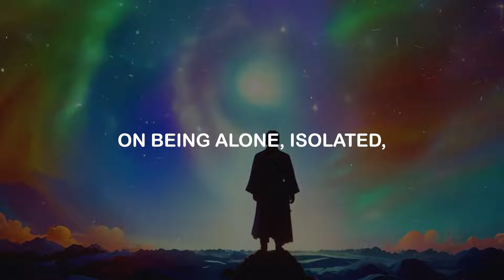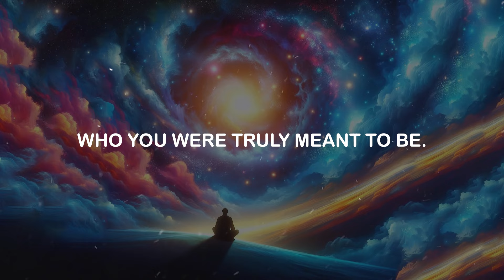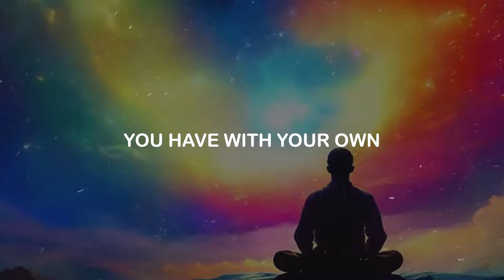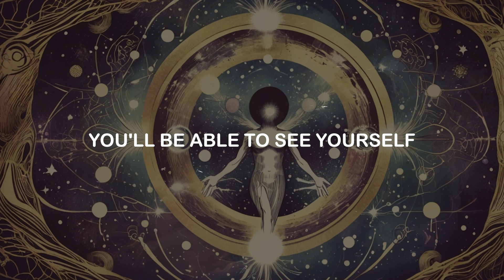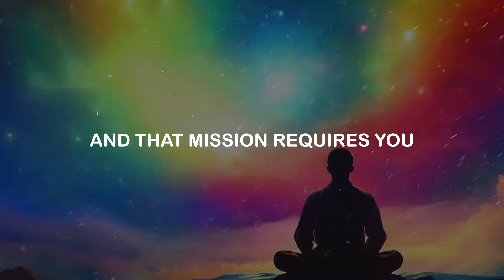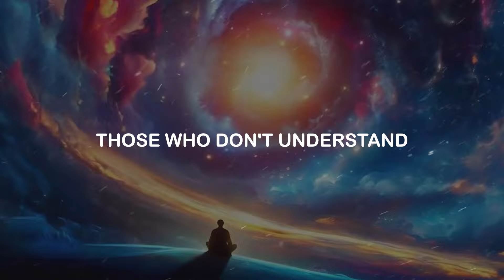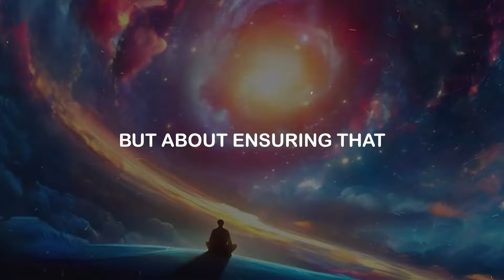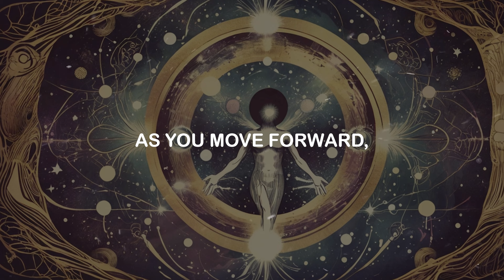🌟Chosen Ones🌟 STOP WORRYING! This Is Why You Are Isolated Without Romantic Connections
Welcome, beautiful souls, to a message that found you for a reason. If you’re here, watching this right now, know that it isn’t random. The universe guided you to this message, a beacon calling you to listen closely. Take a deep breath and let go of the fears and worries, because today, we’re diving into a truth that could shift your entire perspective on being alone, isolated, and without romantic connections.